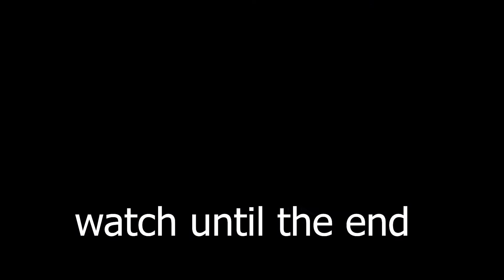2022 ALL SECRET CODES Roblox [🏆Update] Bitcoin Miner ⛏️ [Beta], NEW CODES, ALL WORKING CODES